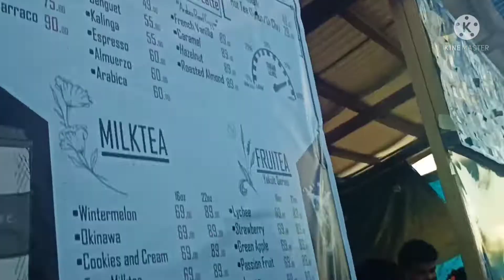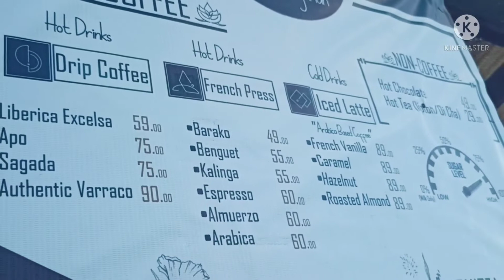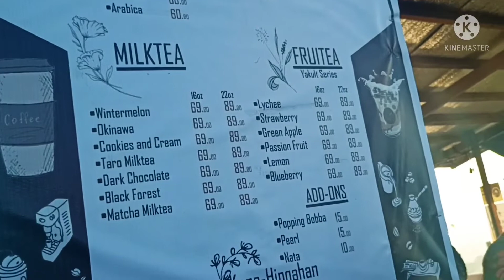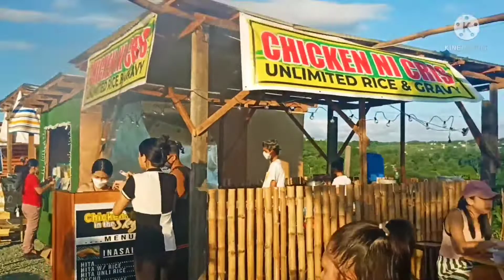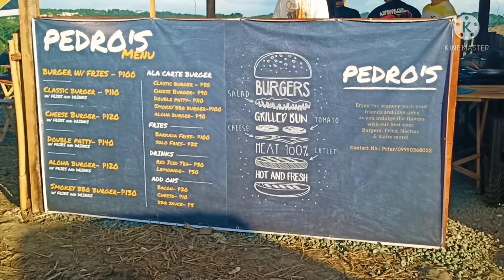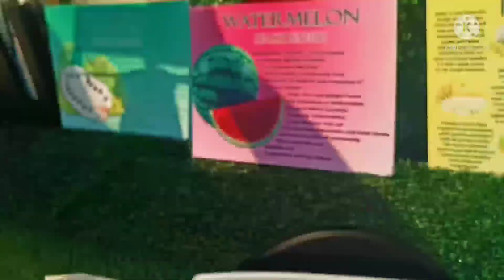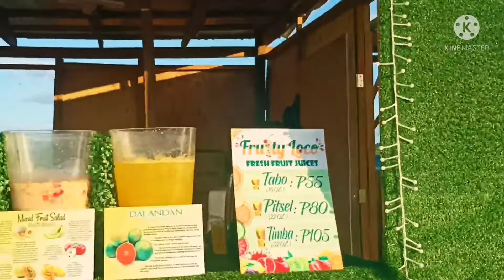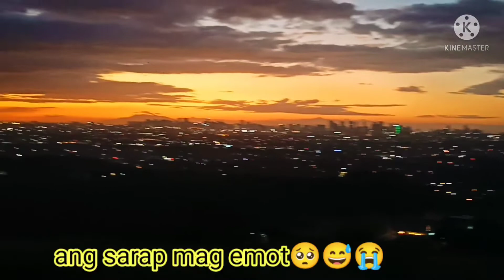Kapehingahan, Taytay Rizal, a super overlooking view. November 1, 2021